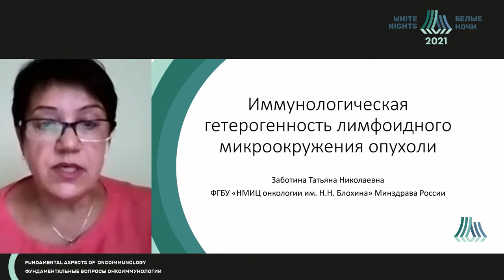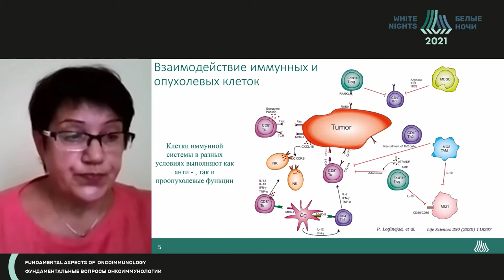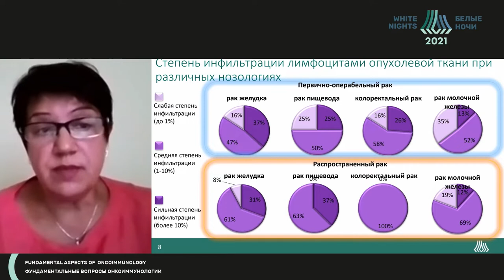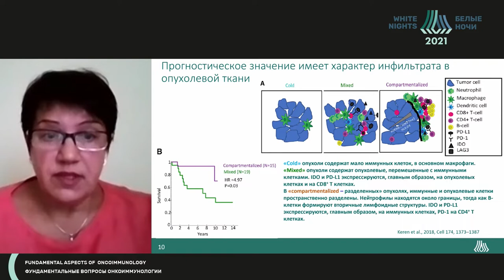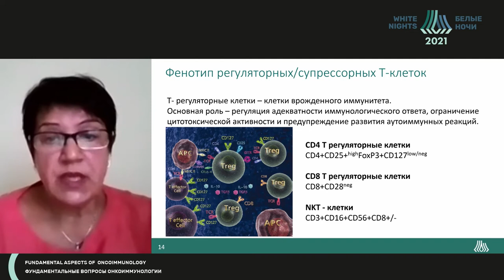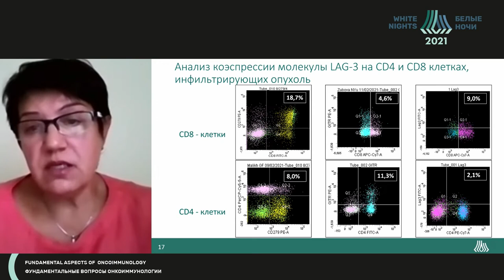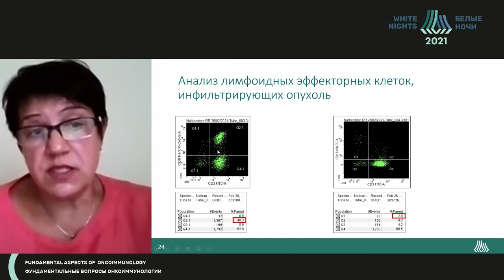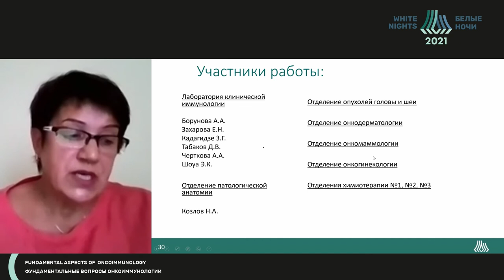Иммунологическая гетерогенность лимфоидного микроокружения опухоли (Заботина Т.Н.)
Заботина Татьяна Николаевна - заведующий отделением клинико-лабораторной диагностики ФГБУ «НМИЦ онкологии им. Н.Н. Блохина» Минздрава России, д.м.н.,  Москва